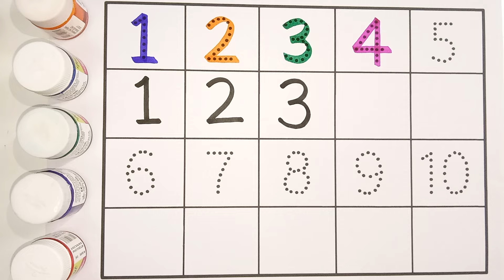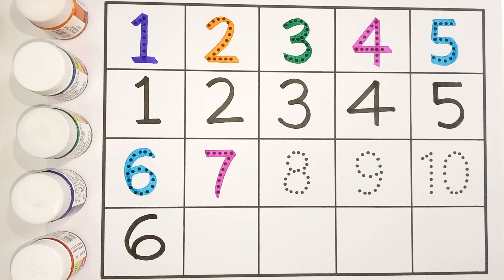Learn to count, One two three, 123 Numbers, 1 to 20, 1 to 100 counting, abc, a to z, alphabet - 83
Learn to count,  One two three, 123 Numbers, 1 to 20, 1 to 100 counting,  abc, a to z, alphabet

123 | counting  | 1 to 100 | counting 1 to 100 |  one two three | lear to counting 1 to 100 | 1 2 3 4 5

Your Query 👇

1. 123
2.one two thee
3. counting
4. 1234
5. one two hundred
6. one two
7. 1 to 100
8. counting 1 to 100
9. 123 song
11. 100
12. numbers
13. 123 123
14. one two three
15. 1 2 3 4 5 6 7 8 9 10
16. one two three song
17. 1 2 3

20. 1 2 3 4
22. cartoon
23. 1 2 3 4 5
25. 123 counting
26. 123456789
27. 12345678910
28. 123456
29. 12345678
30. 1 to 10
31. one two hundred counting
36. number

38. counting counting
39. 1 to 100 counting
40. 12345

43. 123 cartoon
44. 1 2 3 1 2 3
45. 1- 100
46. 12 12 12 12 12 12
47. one two three four five

49. one two three four

51. number song

53. 123 numbers

55. one two counting
56. o n e one

60. cartoon cartoon
62. colour name
63. 1234 song
64. 1 to 100 counting song
66. counting 1 to 10
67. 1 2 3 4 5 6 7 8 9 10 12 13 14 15
68. 12 counting
69. one two hundred
70. one to hundred numbers
71. 1 to 10 counting
73. 1 to 100 numbers
74. 1 to 50 counting
75. numbers 1 to 100
76. 123 english
78. 12 hundred
79. number song 1-100
84. 123 video
85. one two hundred one two hundred